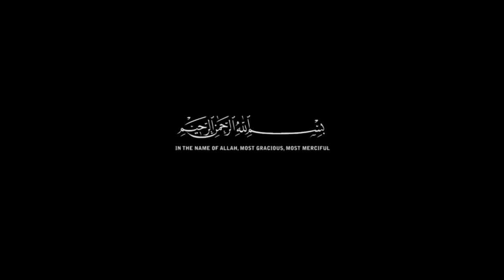Don't Be Proud Of Your Deeds ᴴᴰ┇By-Shaykh Shafayat Mohamed┇ [Thought Provoking]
Title: Don't Be Proud Of Your Deeds ᴴᴰ.
Speaker:Shaykh Shafayat Mohamed.
For More Lectures of Shaikh Shafayat Mohamed
Please Visit: AL- HIKMAT TV
Note: Any of the views expressed by the speakers do not necessarily represent the views of This Channel or any other projects it may have or intend to do. This Channel do not advocate nor condone any unlawful activity towards any individual or community.